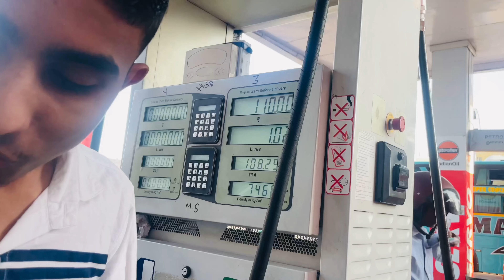Super splendour bike ￼￼ service karwni wali jrur dekhi ￼😱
Gadi service